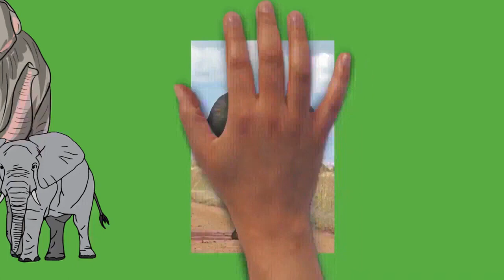Draw My Life Elephant Extended Version